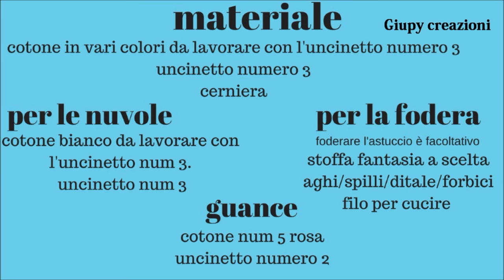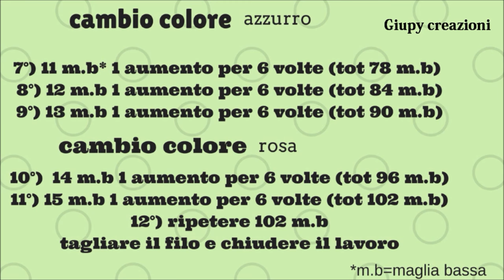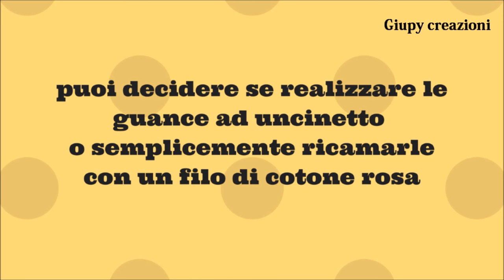DIY arcobaleno portamonete ad uncinetto / rainbow purse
ciaooooooooooooooooooooooo ,per un amante degl'unicorni non poteva mancare un portamonete super fatato a forma di arcobaleno * - *  spero che il tutorial vi piaccia e sia chiaro :)
un besito Giupyni e Giupine al prossimo video ;)